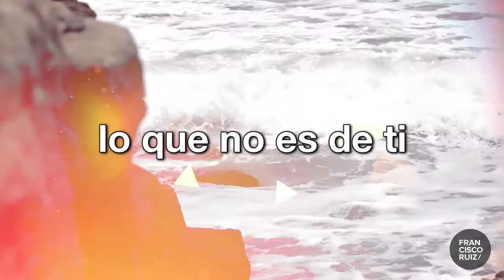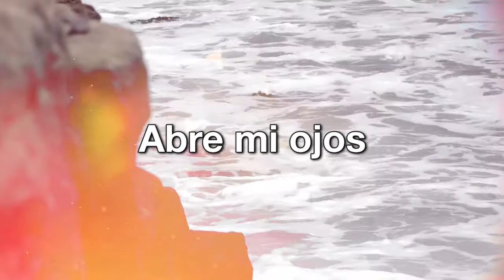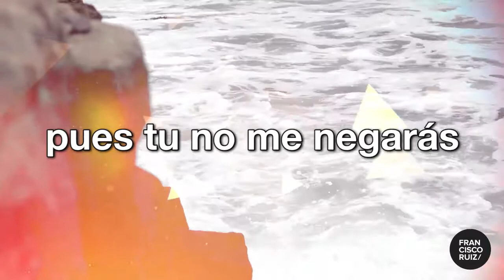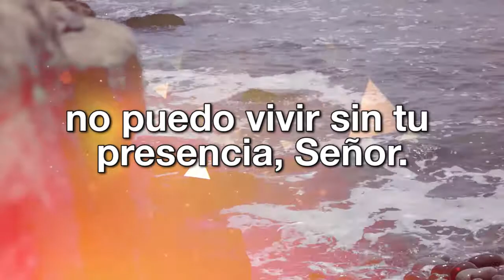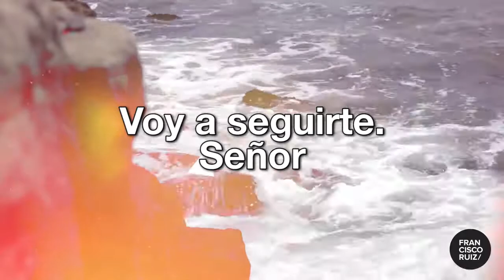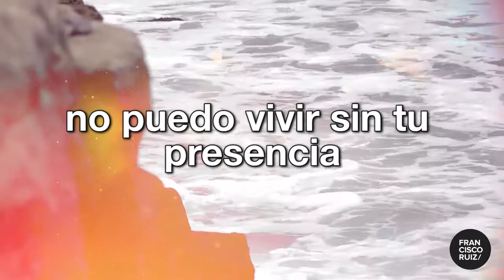Seguirte - Christine D'Clairo Feat Marco Barrientos HD [ LETRA ]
Formato 1280 x 720 MP4
Playa Los Pavos - Litoral limeño, Barranco.